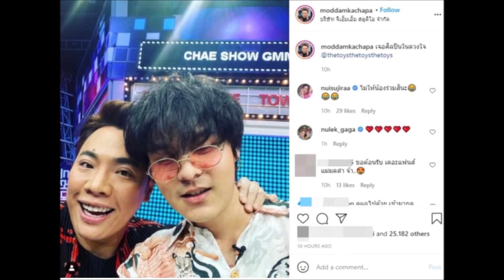มดดำ ขอเซลฟี่ หนุ่มสุดฮอตคนนี้ เป็นคนแรกที่ น็อต พิธีกรยังอึ้ง!